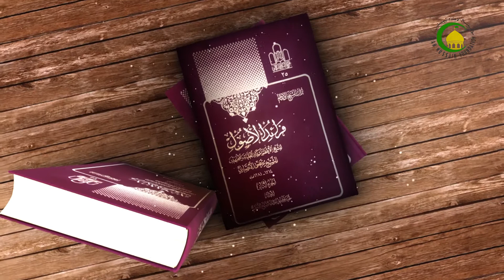الدرس464 تنبیهات الأمر بین الأقل والأکثر، مع أنه قد یمتنع 3، ص393 - الإستاذ: سماحة السید عادل الحکیم